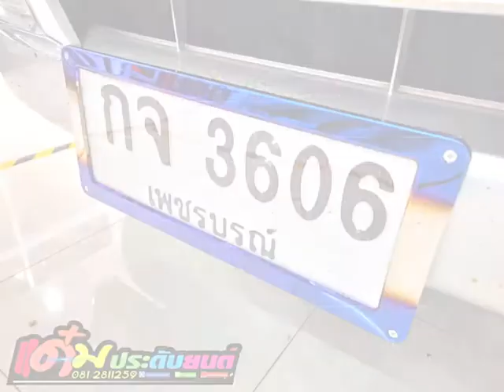ป้ายทะเบียนกันน้ำ ไทเทเนียม Isuzu d-max All New